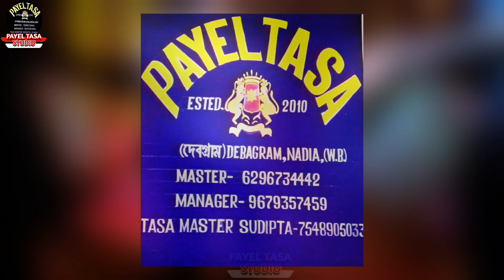Remix Qawwali ।। Payel Tasa - পায়েল তাসা ।। PakarMor Kalipuja-2021 ।। PAYEL TASA STUDIO[K,D,NADIA]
Remix Qawwali ।।  Payel Tasa - পায়েল তাসা ।। PakarMor Kalipuja-2021//PAYEL TASA STUDIO[D,K,NADIA]

CASIO MASTER-PRAHLAD DAS

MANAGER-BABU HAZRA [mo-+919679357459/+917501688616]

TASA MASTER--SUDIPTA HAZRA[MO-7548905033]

Thare All Songs What you Want . You Just Said That

Payal tasa deba gram Kaliganj
Nadia..

   (WB) Debagram, new Bus stand,Nadia
   Deba gram,Kaliganj,Nadia